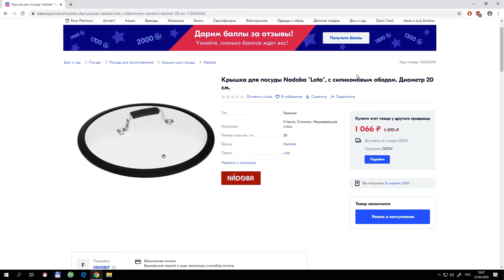В продолжение видео об обмане на Ozon.ru